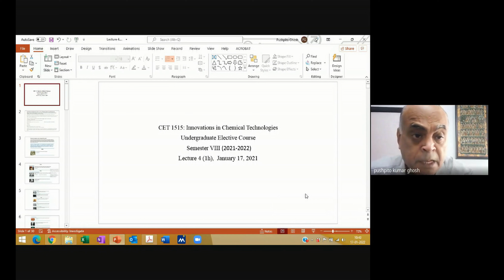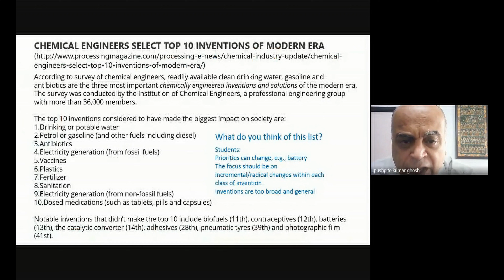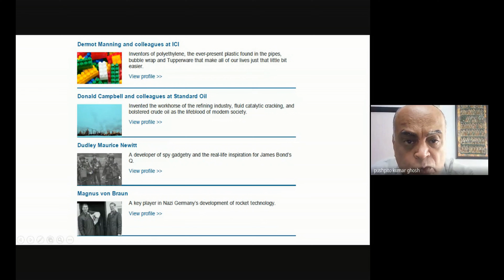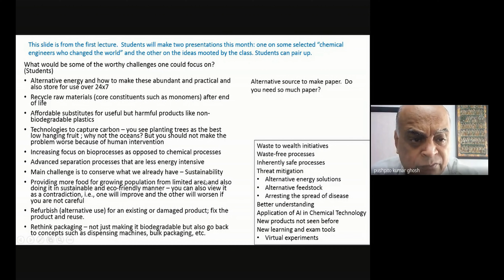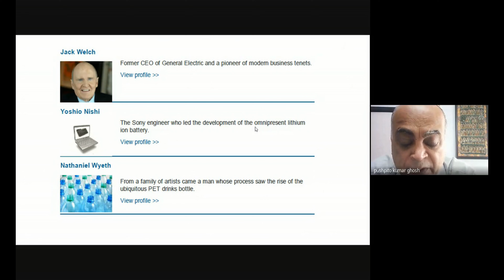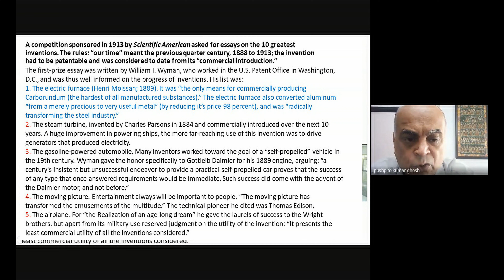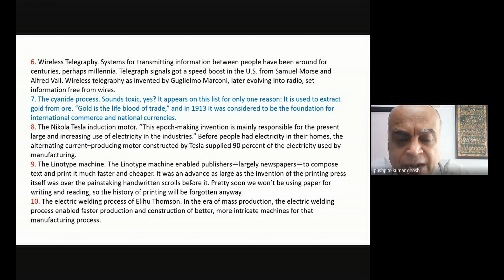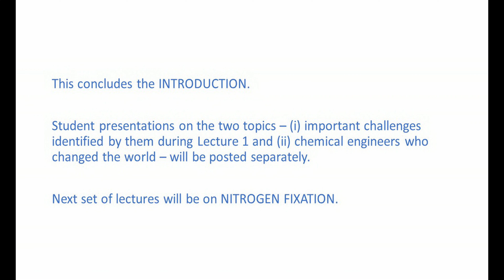ICT Mumbai Course on 'Innovations in Chemical Technologies': Lecture 4 (Part 4 of Introduction)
This (Lecture 4) presents the final part of the Introductory portion of the course on Innovations in Chemical Technologies. A contrast is drawn between very general definitions of innovation and those which are more specific, and where the innovations and their significance are more readily understandable. The latter is well illustrated in the series of articles on 'The Chemical Engineers who Changed the World'. Another example that is discussed is the Scientific American essay competition conducted in 1913 which asked people to propose the top 10 inventions of the previous 30 years. The point that is being stressed is that an innovation and the associated need/achievement must be clearly defined. The topmost selections made by the first and second prize winners also serves as a prelude to the innovations around Nitrogen Fixation that will be discussed over the next few lectures. Students were also given their first assignment, namely to prepare presentations on challenges proposed by them in Lecture 1 -- where general challenges are converted into more specific targets -- and on a few of the chemical engineers who "changed the world". The presentations will be posted separately.